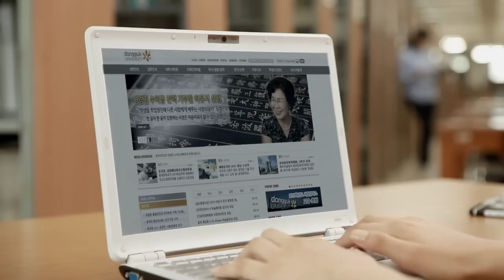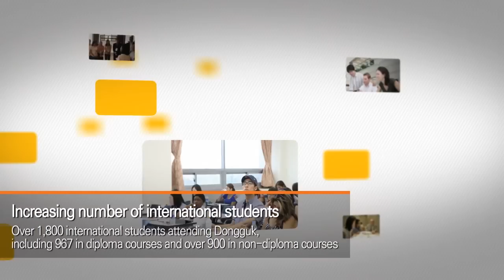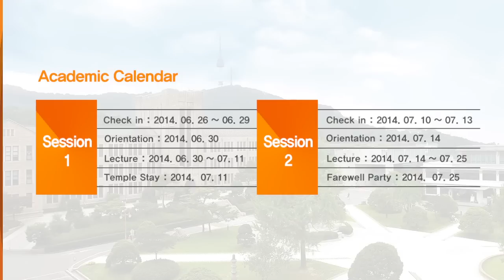2014 Dongguk Univ. International Summer School PR Movie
KOREA
K-POP
SEOUL

Full of youthful energy
and at the heart of Korea in Seoul
is the birthplace of Korean Wave and K-POP

Dongguk University!

Dongguk University is your gate to the new world.

Dongguk University is a renowned private university with 108 years of rich tradition.

With 12 colleges, 56 departments and majors, Dongguk fosters talented students that will engage the world.

Rising from history of suffering and facing a new era of challenges, Dongguk continues to  overcome obstacles through learning and strives toward becoming a global leader in education.

Here at Dongguk University, students will awaken their potential and teachers will pave new paths toward the world

Students who seek to be the conscience of their generation
a place where unbendable justice was realized
and a heritage of courage and righteousness,
this is the source of Dongguk's 100 year-old pride.

Dongguk University puts student convenience and high-tech facilities as its utmost priority.
An environmentally friendly and beautiful campus

a well designed dormitory
and Mt. Namsan's forest
provide an optimum educational environment for students.

Ilsan Biomedical Campus is northeast Asia's hub for medical science, pharmacy studies, and bioengineering.

Seoul Chungmuro Image Center provides various educational programs and latest high-tech filming equipment.

You can attend classes, theater productions, concerts, and musicals at Lee Hae-rang Arts Theater.

Dongguk University spares no expenses for highly motivated students who do not fear challenges.

A place to learn and challenge yourself, a spiritual home that teaches you unyielding determination, we are Dongguk University.

Dongguk University has exchange programs with 188 universities in over 40 countries.

Every year, over 700 students participate in exchange programs abroad .

In addition, international student enrollment at Dongguk is increasing annually.

There are over 1800 international students, with 967 degree-seeking students and 900 non-degree students working toward their dreams at Dongguk University.

The international summer school at Dongguk University is very special.
It is surrounded by beauty and romance only found in Korea.
It is a place to find your inner-self through Zen meditation.
It is a place to experience temple stays.
You can experience traditional Korean Buddhism meditation staying at a temple filled with thousand years of history.

On weekends, students can attend pro-baseball games and take part in Korea's unique cheering culture.

Students can also hike mountains near Seoul and stand at the peak to see the spectacular cityscape spread out beneath them.

The center of Seoul
the center of Korea
a once in a lifetime summer only found at Dongguk University International Summer School

The international summer school is a place for students to find their true inner-self, against the breathtaking  backdrop  of K-pop and the Korean Wave

This is the pride of the Dongguk University International Summer School

At Dongguk,
there is passion,
there is warmth,
and friends welcome you with open arms.

Dongguk University, the birthplace of Korean Wave, is full of passion and kind hearts.

With Korea's 5000-year history besides you, the International Summer School is a place for your journey into your true self.

It is a place where the exciting world of Korean Wave and serene temple stays coexist.

Dongguk University is waiting for you.